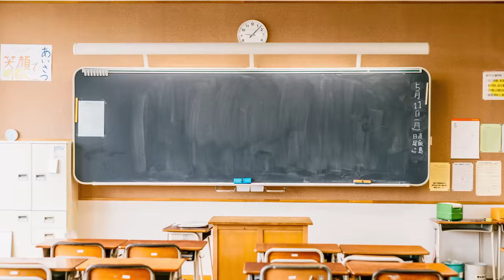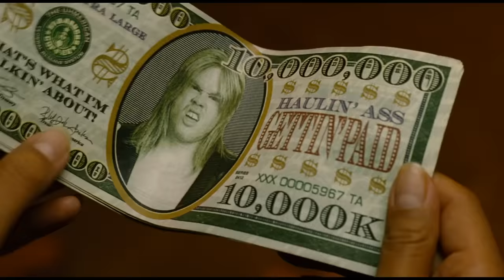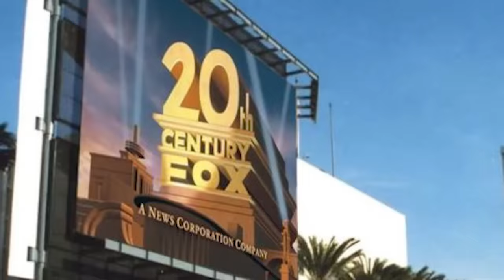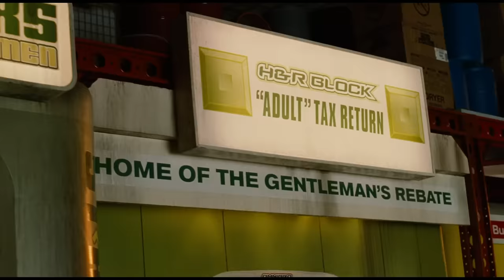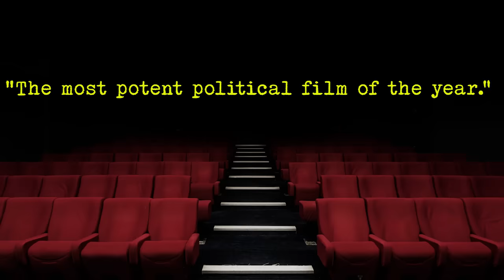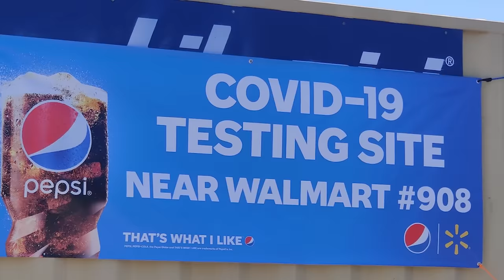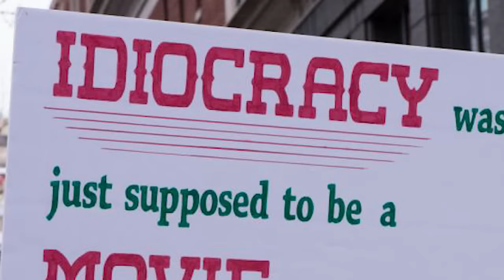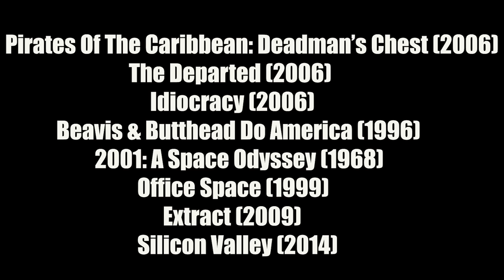WTF Happened to IDIOCRACY?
Mike Judge found massive success with his "Beavis and Butt-Head" TV series, but the transition to live-action proved far more difficult. After the box office failure of OFFICE SPACE in 1999, Judge's next effort IDIOCRACY fared even worse in 2006, with the studio practically burying his movie. But in the years since, the social satire found a cult following and became part of the pop culture landscape with its depiction of a moronic future. Mutilate your thirst and find out "WTF Happened to IDIOCRACY!"